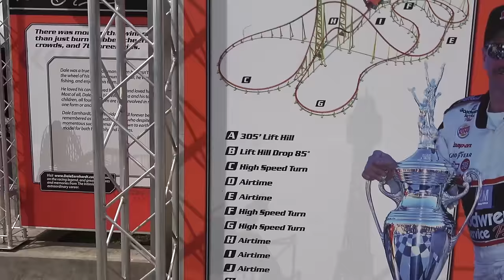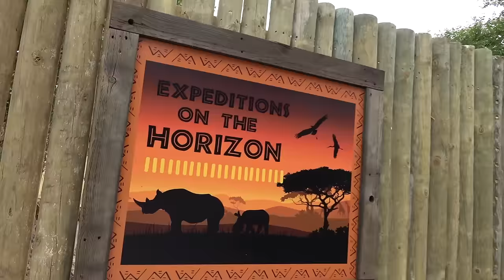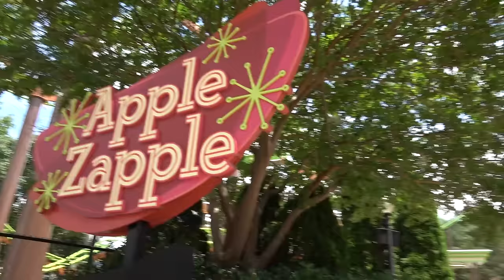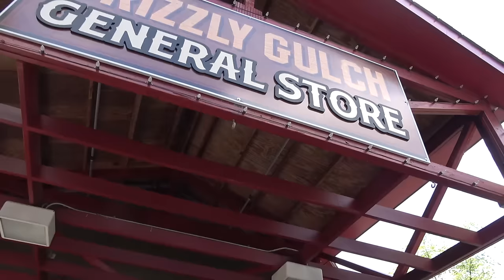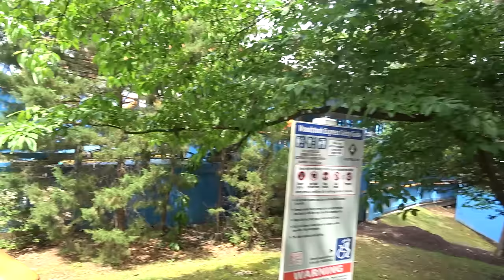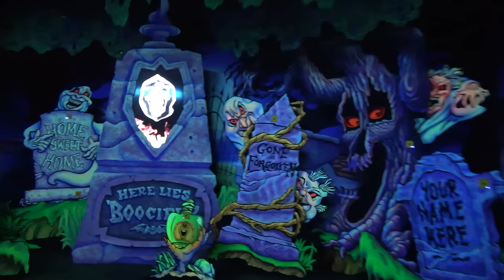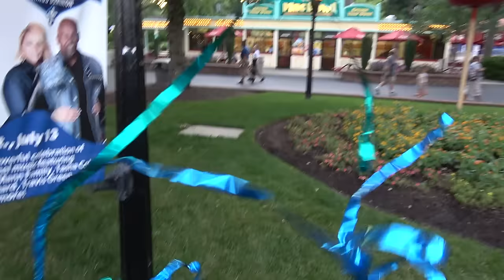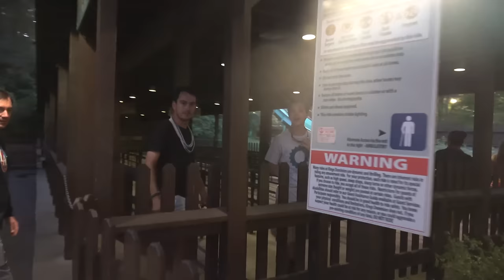Kings Dominion Vlog June 2019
In this vlog we head to Kings Dominion that's located in Virginia for our first ever visit. The park opened back in 1975 and is home to 12 different roller coasters including a huge bucket list ride for us, Intimidator 305! In this vlog we share our thoughts on all of the different roller coasters at the park along with experiencing various other rides. We also capture the absolutely fantastic Grand Carnival including the parade and fireworks! After a slow start the day just kept on getting better making this one of our favourite days of the trip.